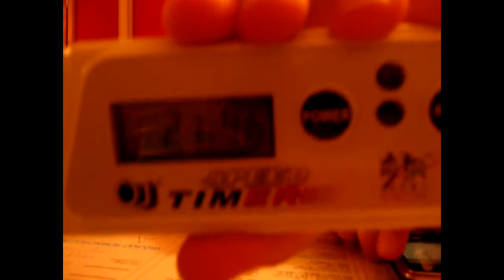3x3x3 Rubik's Cube 21.46s. Solve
3x3x3 Rubik's Cube 21.46s. Solve